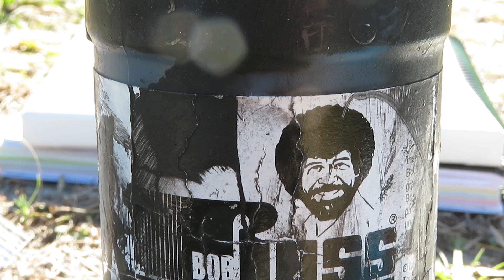Plein-air Printmaking - Allie Willis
Allie Willis printed with Elizabeth Taylor's shoe on full moon Oscar night
Feb 9 2020 on Weedon Island St Petersburg Florida